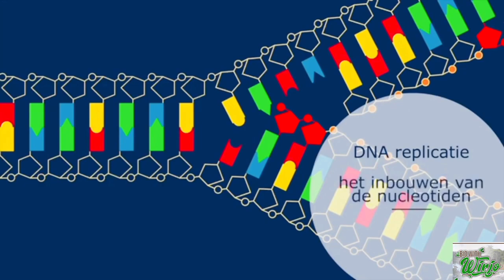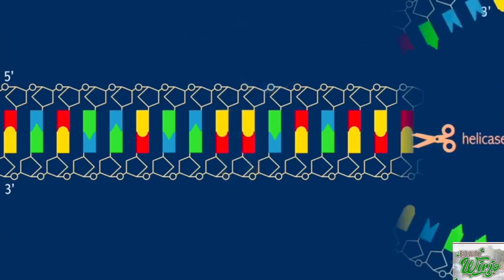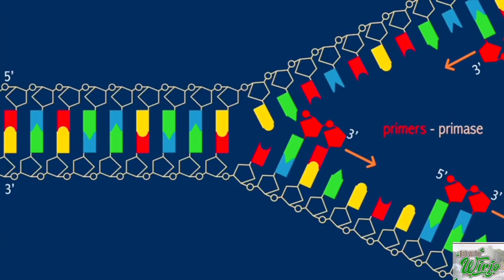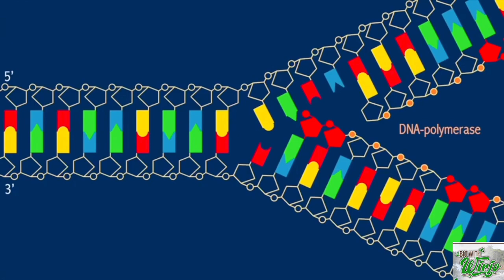Wat is DNA - Replicatie? (DNA - Replication steps)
DNA-replicatie is het proces waarbij DNA een kopie van zichzelf maakt tijdens celdeling.

Hieronder lees je de volgende volgende stappen:
De eerste stap in de DNA-replicatie is het ‘unzippen’ van de dubbele helixstructuur van het DNA molecuul. Dit wordt uitgevoerd door een enzym genoemd helicase dat de waterstofbruggen breekt het complementair houden van DNA. (A met T, C met G).

De scheiding van de twee enkele DNA-strengen creëert een ‘Y’-vorm, een replicatievork genaamd. De twee gescheiden strengen fungeren als sjablonen voor het maken van de nieuwe strengen DNA.

Eén van de strengen is georiënteerd in de richting 3 ‘naar 5’ (in de richting van de replicatievork), dit is de leidende streng ?. De andere streng is georiënteerd in de richting 5 ‘naar 3’ (weg van de replicatievork), dit is de achterblijvende streng.

Als gevolg van hun verschillende oriëntaties worden de twee strengen anders gerepliceerd.

Een kort stukje RNA – een primer genoemd (geproduceerd door een enzym genaamd primase) komt langs en bindt aan het einde van de leidende streng. De primer fungeert als het startpunt voor DNA-synthese.
DNA-polymerase zich bindt aan de leidende streng en er vervolgens mee ‘loopt’ en nieuwe complementaire toevoegingen toevoegt nucleotide basen (A, C, G en T) naar de DNA-streng in de richting 5 ‘naar 3’. Dit soort replicatie wordt continu genoemd.

Zodra alle basen zijn gematcht (A met T, C met G), verwijdert een enzym genaamd exonuclease de primer (s). De gaten waar de primer (s) waren werden dan gevuld door nog meer complementaire nucleotiden.
De nieuwe streng is nagelezen om zeker te zijn dat er geen fouten in de nieuwe DNA-sequentie zitten.

Eindelijk een enzym genaamd DNA-ligase dicht de sequentie van DNA af in twee doorlopende dubbele strengen. Het resultaat van DNA-replicatie is twee DNA-moleculen bestaande uit een nieuwe en een oude keten van nucleotiden. Dit is de reden waarom DNA-replicatie wordt beschreven als semi-conservatief, de helft van de keten maakt deel uit van het oorspronkelijke DNA-molecuul, de helft is nieuw. Na replicatie slingert het nieuwe DNA automatisch in een dubbele helix.